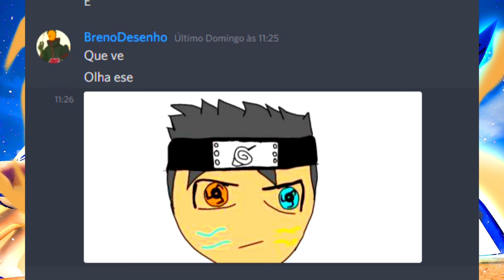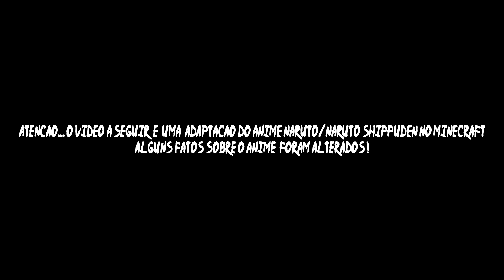Minecraft: A VOLTA da AKATSUKI !!! - Uchiha (Naruto) #65 ‹ Goten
Uchiha é uma serie de Naruto , Naruto Shippuden e Boruto no Minecraft com o MOD NARUTO C

Apos o Fim Da Akatsuki a Grande Guerra Ninja foi anunciada por Uchiha Madara

Goten , Naruto Uzumaki treinam o modo chakra de jinchuuriki , Kurama e Matatabi sao as bijus deles

Goten teve que provar seu poder a Yugito NiI E Matatabi

Killer Bee ja possui o Poder Do Gyuki Controlado !